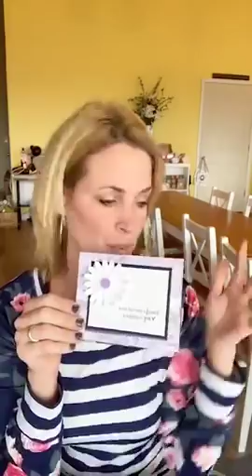Create a fun Pop Up Butterfly card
Watch a replay of my facebook live where I show you have to make a beautiful, simple and fun Pop up card!
Cut your DSP at 5 1/2 X 11 1/2. Score at 4 1/4, 5, 5 3/4, 6 1/2 and 7 1/4